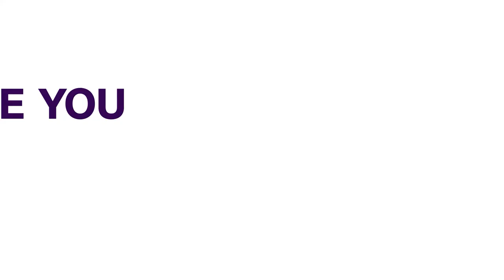High Cost Of Governance Responsible For Poverty In Nigeria – Governor Lalong | NEWS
High Cost Of Governance Responsible For Poverty In Nigeria